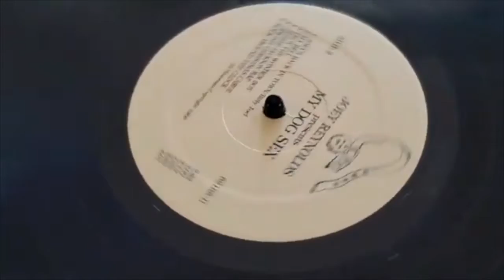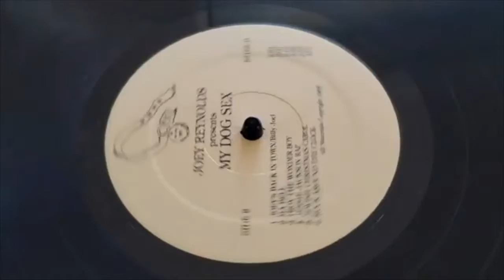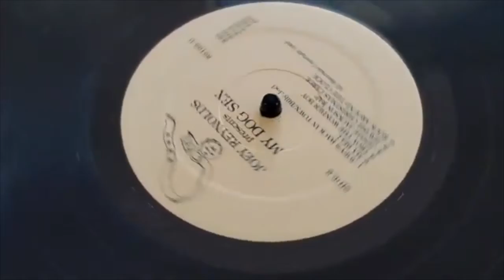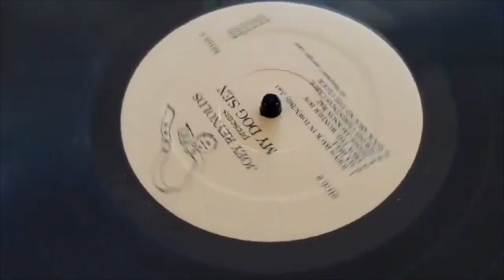Joey Reynolds Presents: My Dog Sex | Ma Bell (1985)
Side 2, Track 2 from the My Dog Sex album. The song was originally released as a single titled "Ma Bell You Got Me By The Calls/Memphis" by Joey Reynolds & The Phonees in 1976 on the Pyramid label and distributed by Roulette Records. One of the Phonees was Paul Rolnick, husband of Broadway star Karen Mason and an exceptional musician and lyricist in his own right.

Spoken lyrics were from Chuck Berry's 1959 song "Memphis," later a big 1964 hit by Johnny Rivers.

Digital production provided by SilverMT Media, Inc.